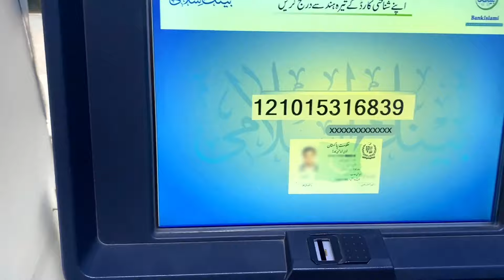Zaru ney shop per aj sale ki uski 😍|| Bhut sasti shoping ki aj hum ney || # Daily vlog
A daily vlog featuring the heartwarming interactions and experiences shared between a father and daughter, capturing their daily routines, adventures, and the special moments that strengthen their bond.